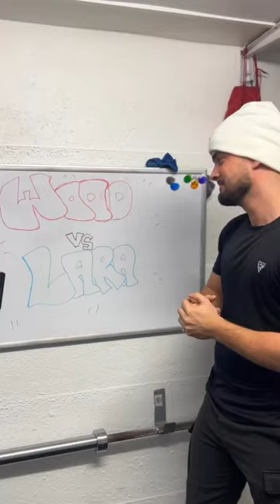Leigh WOOD vs. Mauricio LARA Fight KO BREAKDOWN - RDX Sports - Boxing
That left hook was timed to perfection 😓
Does Lara beat Warrington in the trilogy?👀🤷🏻‍♂️